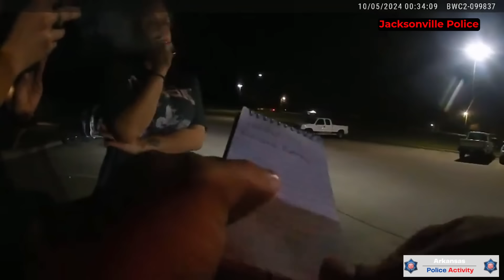UNBELIEVABLE: Suspect Charged with Aggravated Animal Cruelty after Allegedly. ..........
*I'm working on getting us an update on her fur baby. As of right now, there's not been any updates.*

On 10/05/2024 at 1200 hours, I, Ofc. Bray, made contact with  Wedgeworth at the Police Department in reference to a property retrieval. Upon contact, Wedgeworth advised that Ronnie Nichols Jr had her dog and was tasing her, beating her, and threatening to catch the dog on fire. Wedgeworth showed me video footage of the dog being what appeared to be tased and also a video of Nichols scaring the dog with the taser.
 I also observed Nichols pull the dog by the leash aggressively and say 'you fucking bitch" several times. Wedgeworth advised Nichols was staying in the Jacksonville Inn room 228. I went over to Jacksonville Inn, but was unable to locate him. When I spoke with management they advised they saw Nichols leave in a car with the dog. Wedgeworth advised it was a gold in color Buick passenger car. Wedgworth had left the Police department to return home. She contacted dispatch and advised she saw Nichols car at the Game and Fish shooting range.
I made contact with Nichols at the shooting range. He advised he was waiting for a U-Haul roadside assistance to come help him with his U-Haul rental. I placed Nichols under arrest. Wedgeworth wrote a statement and it was placed into the shift folder. Wedgworth was advised to provide the video footage. Nichols was transported to the police department for processing. Nichols' car was towed along the U-Haul.